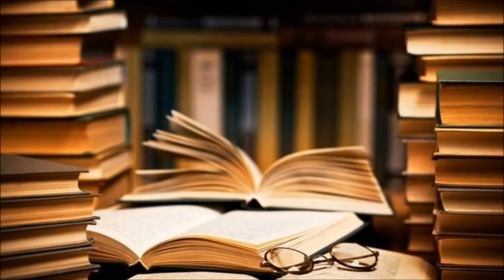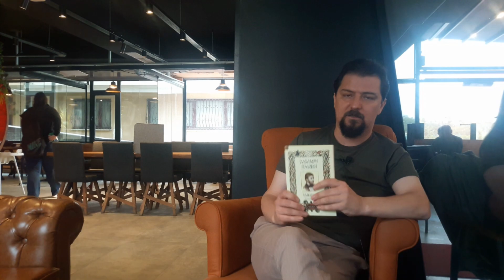"Galip Çağ ile Ustaların Çağ'ı" Bölüm 89: Selim İleri - Kumkuma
"Galip Çağ ile Ustaların Çağ'ı" yeni bölümü yani 88. bölümüyle karşınızda !

Türk ve Dünya Edebiyatlarını derinden etkilemiş kalem ehlilerinin yani bizim deyimimizle "Ustaları" ve ölümsüz eserlerini konuşmaya çalıştığımız programımızın bu bölümünde; Modern Türk Edebiyatı'nın en özel kalemlerinden biri olan "Selim İleri" usta ve "Kumkuma" adlı ölümsüz eseri hakkında konuşmaya çalıştık.

Dileriz fayda olur, İyi seyirler dileriz...